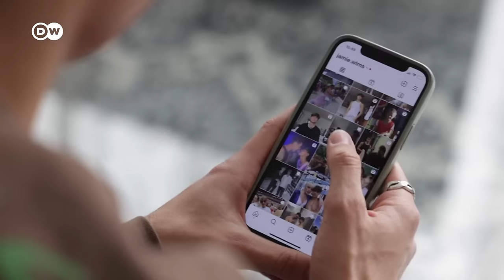German self-determination law eases gender change | DW News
The German Bundestag has passed a bill that would allow people to change their gender and first name by notifying the registry office - without a medical certificate, expert opinion or court order.
According to the bill, changes must be registered three months in advance, and young people over the age of 14 should be able to fill out the declaration themselves.
Until now, transgender and intersex people have had to undergo an assessment with intimate questions, which is often perceived as degrading by those affected. The current Transsexuals Act of 1980 is to be repealed. Until now, transsexuals have had to go through a lengthy and costly process involving expert testimony and a court order to change their gender marker, including their first name.

Chapter
00:00 German Bundestag facilitates gender reassignment
02:28 Mareike Wulf (CDU), Member of the German Bundestag
03:21 Julia Monro, trans activist
07:04 Gabriel_Nox Koenig, German Trans* Association